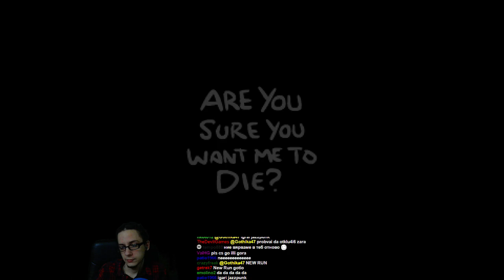The Binding of Isaac REBIRTH - Епизод 18 [???]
В този епизод ще се опитвам да отключа зара на Isaac а именно D6.